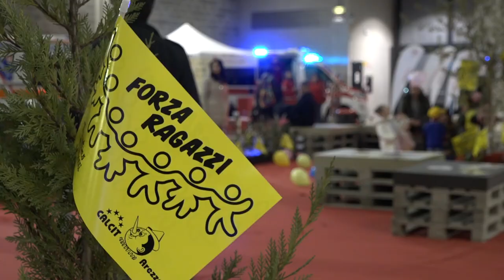Calcit e Opi insieme per una giornata dedicata ai più piccoli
Una giornata dedicata ai bambini ma dalla quale anche gli adulti potranno trarre utili indicazioni su corretti stili di vita e salute.
A organizzarla è stato il Calcit ad Arezzo Fiere Congressi.

Il vicesindaco Lucia Tanti: “stiamo prefigurando la strada di un nuovo modo di fare convegnistica, dove grazie alla mobilitazione di tanti soggetti potremo diffondere contenuti che hanno come priorità l’attenzione e la prevenzione. Arezzo sta costruendo una filiera di ‘generosità istituzionale’ che genera e alimenta cittadinanza attiva e partecipazione: i presupposti migliori per consolidare il suo carattere di città capace di unire. Questo è il ‘numero zero’ di un evento che contiamo di riproporre con analoghi impegno e coerenza”.

“Con un'intuizione come il mercatino – ha proseguito il presidente del Calcit Giancarlo Sassoli – siamo riusciti a legare due universi come quello della salute e quello dei bambini creando un momento di divertimento. Ora è il momento di prendere di punta concetti quali educazione civica e prevenzione per incidere sulla mentalità dei più piccoli, sempre privilegiando l’aspetto ludico, che è il linguaggio più adatto a loro. L’auspicio del vicesindaco è anche nostro: rendere questa festa un appuntamento fisso come il mercatino”.

Per il presidente dell’ordine provinciale degli infermieri Giovanni Grasso “è molto positivo che associazioni, privati e istituzioni condividano temi come prevenzione, sport e divertimento. Si tratta di un evento pensato per ricordare che la giusta crescita per i bambini è solo quella che procede su basi solide”.

Molti i temi che sono stati affrontati grazie ai laboratori didattici che compongono un ricco cartellone che prenderà il via con una cerimonia d’inaugurazione che vedrà, oltre ai saluti delle autorità in rappresentanza di Calcit, Comune di Arezzo, Asl Toscana sudest, ordine degli infermieri, una colazione offerta ai presenti.

Tante le associazioni di volontariato e i privati coinvolti, uniti dall’obiettivo di creare una futura comunità ricca di elementi sani di condivisione. Partendo dal nostro futuro: i più piccoli.